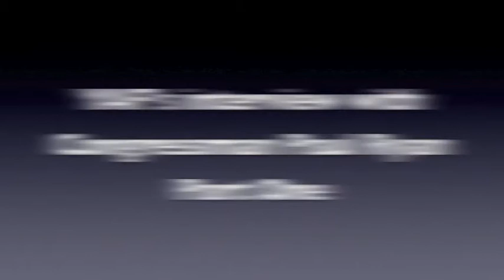Full Congressman Paul Ryan Interview: Part One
Congressman Paul Ryan sits down with the Young America's Foundation's Ron  Meyer to discuss the Senate's budget gimmicks, America's credit rating, liberal's drive for bigger government, and how Harry Reid is to the left of the President.